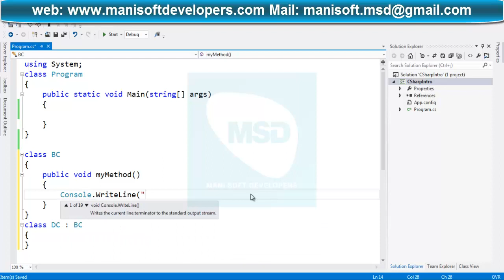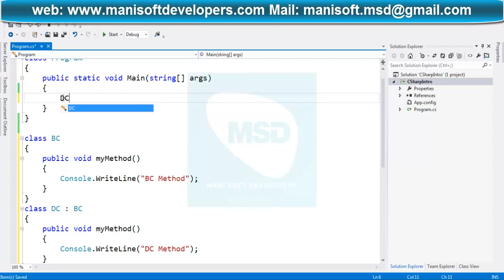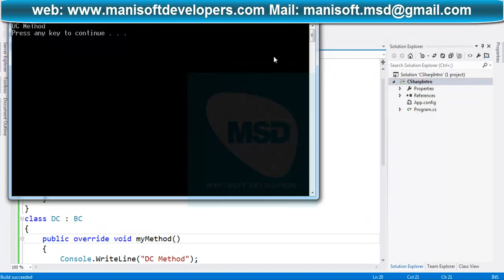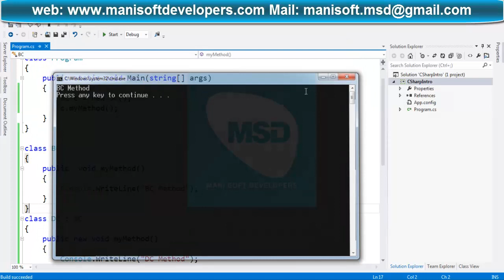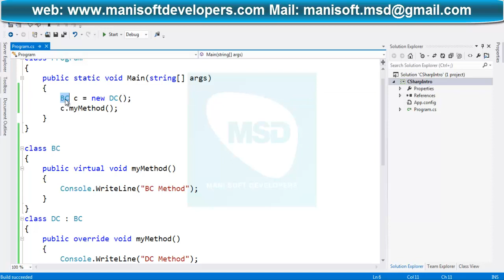C#.Net in Tamil Part 45 - Polymorphism